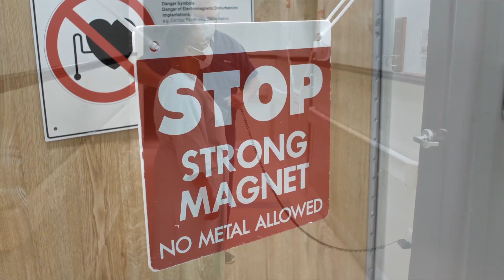Demystifying the Process of NeuroImaging Procedures in Alzheimer's Disease Research Studies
Carmine Stewart has been a volunteer participant in a research study focused on dementia led by the Cleveland Alzheimer's Disease Research Center (CADRC) for several years. Her motivation to be involved stems from her desire to help others and increase minority representation in research.

As a study participant, Carmine has been guided by support staff through different types of brain imaging scans that will contribute to researchers’ understanding of how a healthy brain differs from one with Alzheimer’s disease and other dementias. She hopes that her positive experience will inspire others to volunteer alongside her to help researchers find a cure.

The video was created through the support of the CADRC, a collaborative effort between Case Western Reserve University, @clevelandclinic, the Louis Stokes Cleveland VA Medical Center, the MetroHealth System, and University Hospitals. The CADRC involves experts in the field of dementia, working together to make a difference in dementia research and care.